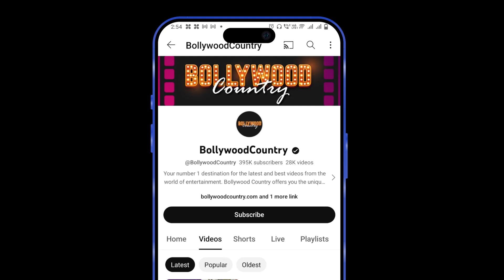Exclusive Interview with Punjabi Singer and Actor Mehtab Virk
Punjabi Singer and Actor Mehtab Virk had an Exclusive Interview with IANS about his upcoming film ‘Ni Main Sass Kuttni 2’. During the interview, Mehtab shared his experience on working in the film. The story of ‘Ni Main Sass Kuttni 2’ revolves around a vengeful mother-in-law, who locks horns with her daughter-in-law in a twisted tale laced with dark comedy, political intrigue, and chilling thrills. The film is scheduled to hit theatres on 7th june, 2024.